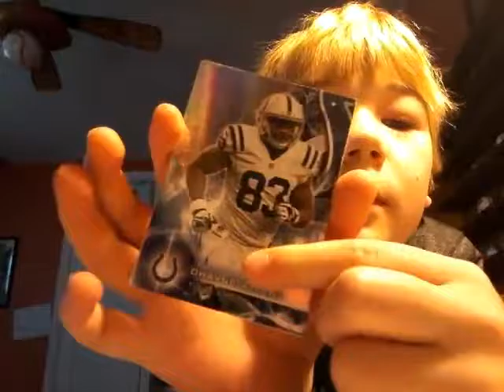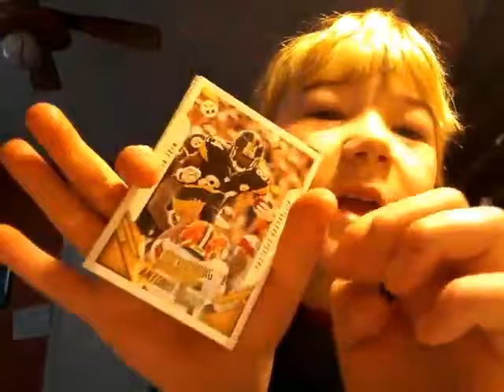My Favorite Football Cards